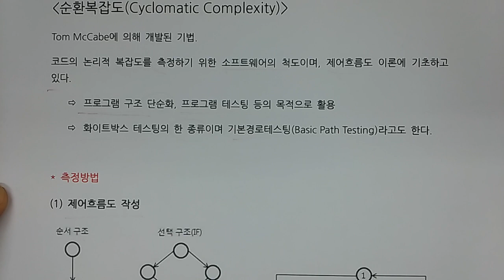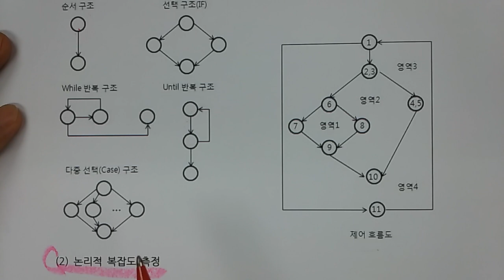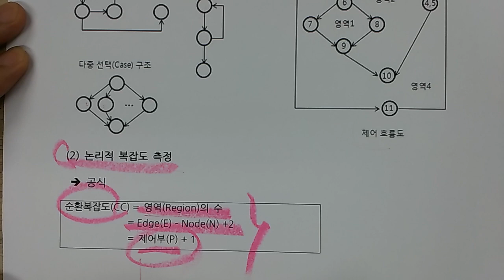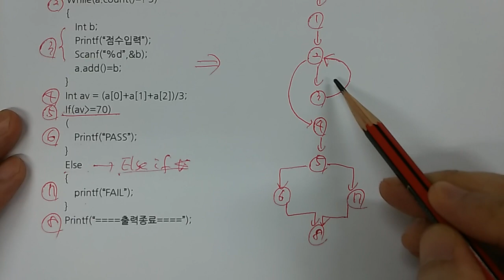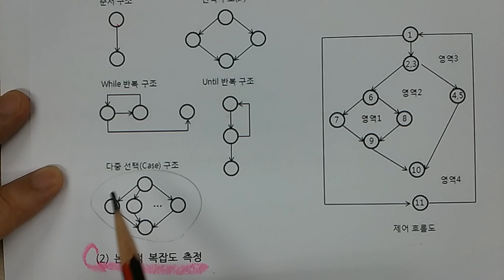기술사 - 소프트웨어공학 - 순환복잡도